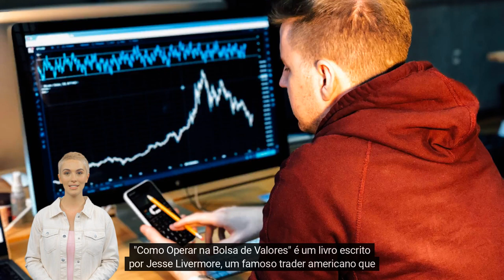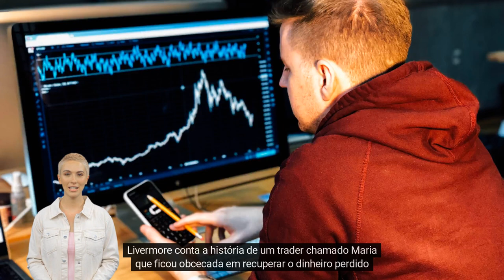COMO OPERAR NA BOLSA DE VALORES - livro JESSE LIVERMORE